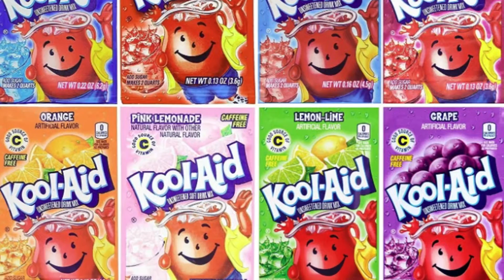YTP Francis tries to pack 7.5000000 people in 5 square miles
U TURNING